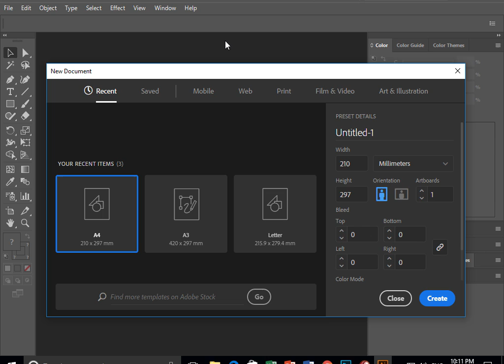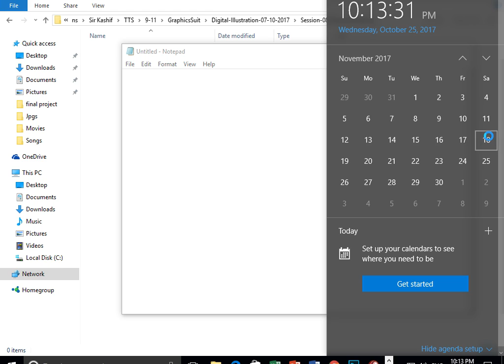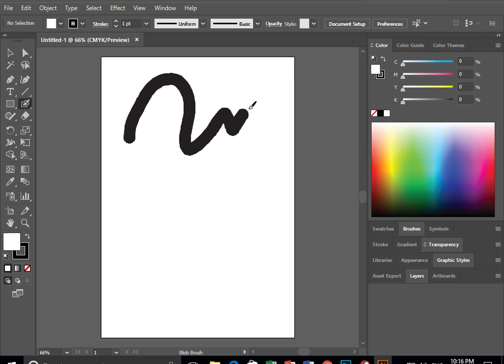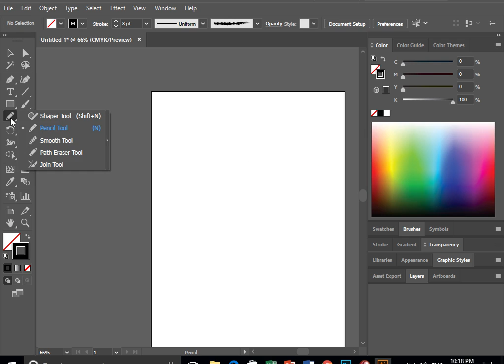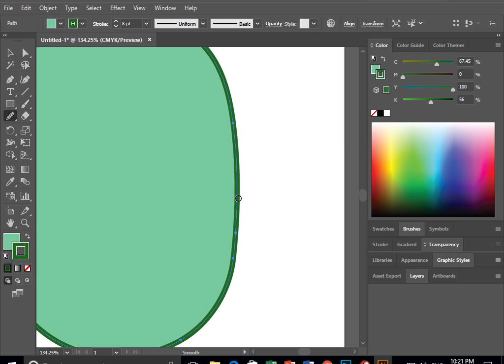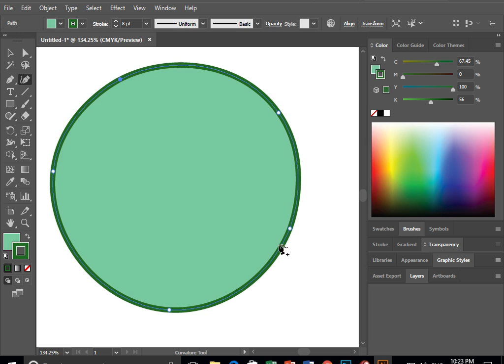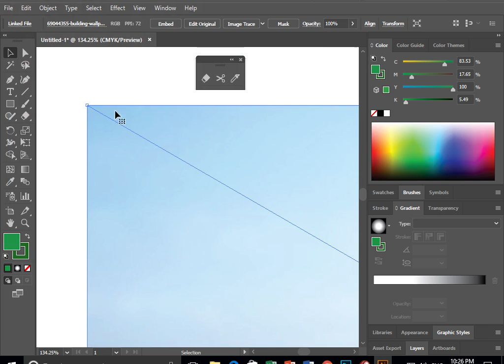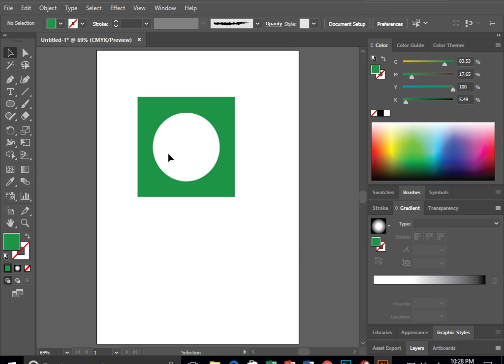Adobe Illustrator CC Session 08 Pencil BlobBrush Urdu | Hindi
Smoothing curves, removing curves path or freely draw a path or shape  pencil tool and its kind tools are useful along with them blob brush is also good for creating shape in strokes dynamics